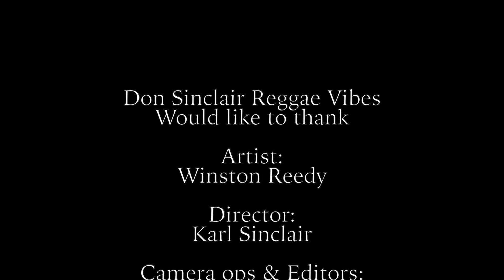Winston Reedy - Crazy Love Live & Direct at YouTube ❤️💛💚 🔊 🎶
Hailing from Jamaica, Winston Reedy is renowned as one the most successful and popular UK based Reggae singers.
The Cimarons was the first band to play reggae music in Biafra (known now as Nigeria), Japan and Spain. In 1970 Winston joined The Cimarons as lead vocalist. They recorded an album in Jamaica called On The Rock, from which their version of Bob Marley's 'Talking Blues' went to number 1 in Jamaica. He is the only reggae singer outside of Jamaica to make number 1 in Jamaica.
The Cimarons toured Europe, the Middle East, Far East, Japan and the Caribbean. This created the opportunity for Winston to work with some of the industry's top names, including Jimmy Cliff, Dennis Brown, Dennis Alcapone, The Pioneers and Paul McCartney. This resulted in Winston appearing in the video of Paul McCartney and Stevie Wonder's collaborative 'Ebony And Ivory', a worldwide hit.
The Cimarons also appeared in a film called Black Joy.
Winston's first solo single after leaving The Cimarons was 'Daughter Of Zion', which immediately soared to the top of the Black Echoes reggae chart. He is best known for his lovers rock hit single, "Dim The Light" (1983), one of the most popular UK lovers rock titles.He also had great success with 'Paradise In Your Eyes', 'Baby Love' and 'Moi Emma Oh' produced by the great Jackie Mittoo. Dim The Light topped the Black Echoes reggae chart for nine weeks and remains one of the most popular UK reggae hits of all. He was voted Best British Male Vocalist by the listeners of BBC Radio London for three consecutive years, 1982, 1983, 1984.
Winston Reedy with his bank, The Hard Rock, was invited to tour alongside UB40, and following on from this signed a contract with the group's recording label Dep International. His last tour with the group was also the setting for a video called 'Winston Reedy Live' which was later broadcast on the programme Cutting Edge, courtesy of US MTV.
He has played at venues such as Royal Festival Hall, Royal Albert Hall, The o2 Arena, and Wembley Stadium, alongside acts such as Bob Dylan, Santana and UB40.
Winston has performed at festivals such as Reggae Sunsplash Jamaica, Sierra Nevada Festival California, Skamouth England, and Rototom to name a few.
In 2011 Winston appeared on the BBC programme Reggae Britannia alongside Dennis Alcapone, Ken Boothe, Big Youth, Brinsley Forde, Dave Barker, Neville Staples, Pauline Black and Dennis Bovell.
In 2012 he recorded a roots album with the French band Donkey Jaw Bone "Make A Change" which came out on the Wagram Chapter 2 label.
In the same year he appeared at the o2 Indigo Arena as part of the Jamaica 50 celebrations.
His new album, Bless Up, is out now.
Winston continues to entertain and uplift with his vibrant performances all over the world- truly a blessed man.